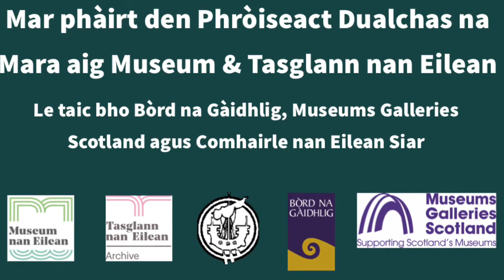Mar a nì thu bàta bho duilleag seileastair | How to make an iris leaf boat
Rudeigin a bhiodh clann a’ dèanamh uaireigin ‘se a’ cleachdadh duilleag seileastair airson bàta a chruthachadh.
An old past time that children used to have when playing outdoors would be to make a boat by tearing and folding an iris leaf. The video shows one way on how to make one.

Mar phàirt den phròiseact Dualchas na Mara aig Museum nan Eilean le taic bho Bòrd na Gàidhlig agus Museums Galleries Scotland.
This is part of the Dualchas na Mara Project at Museum nan Eilean funded by Bòrd na Gàidhlig and Museums Galleries Scotland.